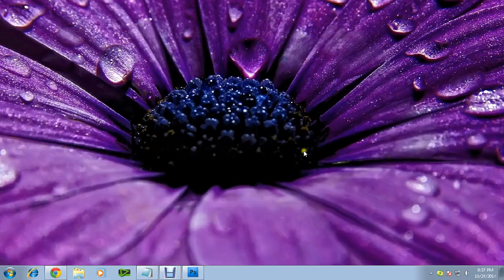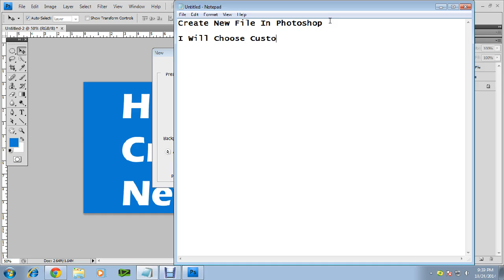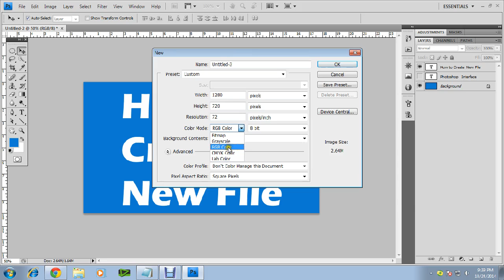How To Create New File In Photoshop || Photoshop Tutorials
How To Create New File In Photoshop